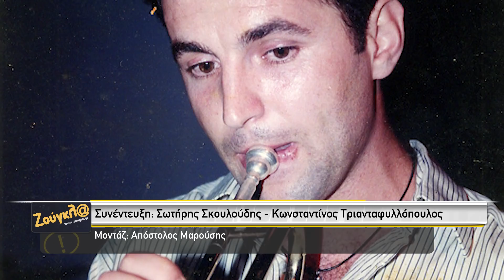O Ανδρέας Νάστος από βενζινάς και σερβιτόρος, τενόρος στη Βασιλική Όπερα της Στοκχόλμης